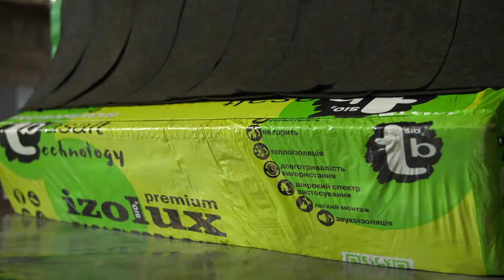Basalt Technology - IS A UKRAINIAN MANUFACTURER THAT SPECIALIZES IN BASALT WOOL PRODUCTION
Basalt Technology

IS A UKRAINIAN MANUFACTURER THAT SPECIALIZES IN BASALT WOOL PRODUCTION.
Basalt Technology produces high quality insulation materials under the brand «Izolux Premium”, which have already proved themselves in the Ukrainian market. Only high-tech Italian equipment is used in the process of product manufacturing. Qualified staff and the latest technology ensure the high quality of insulation material, which completely meets both Ukrainian and European standards.

Customer and their needs fulfillment is the priority for our company.

Panasonic Lumix GH5 + Metabones T Speed Booster XL 0.64x Adapter
DJI Phantom4 ADVANCED